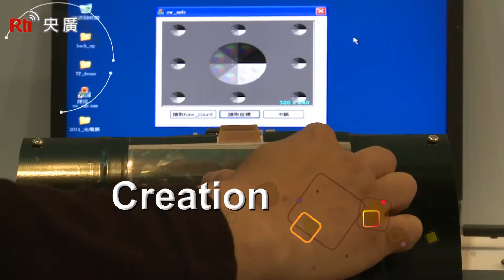【央廣華語】中部科學工業園區經營理念及願景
貴賓: 中科管理局 陳銘煌局長
節目名稱：企業最前線  /  主持人：黃亦秀
播出日期：11/19(上集)、11/26(下集)